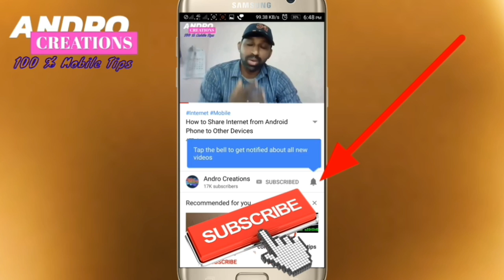FaceApp is Safe or Not | Viral Photo Editing Apps (malayalam)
FaceApp Make Anybody face old look but FaceApp is actually safe or not..
FaceApp best photo editing... explain..